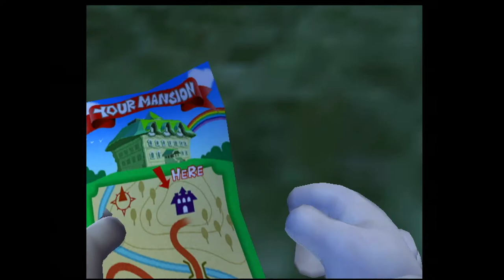Luigi's Mansion (GameCube)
Capture Method: GameCube (480p mode) with GCHD MK-II (default settings) into RetroTINK-5X (DTV 858, LPF Low, sharp interpolation, RGB Limited) via Rocketfish component cable into Elgato HD60 S via HDMI

Game: Luigi's Mansion
NA Release Date: November 18, 2001
Platforms: GameCube
Developer: Nintendo
Publisher: Nintendo